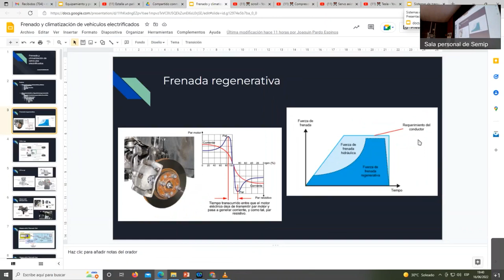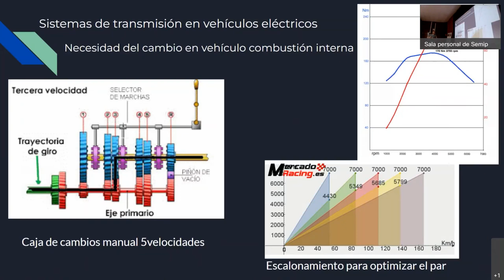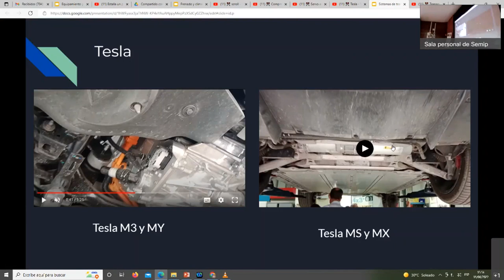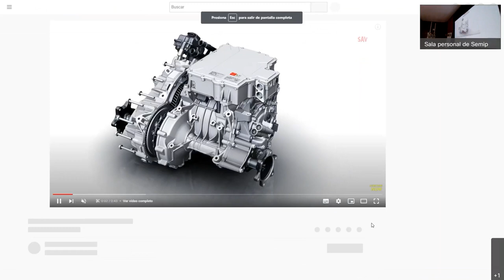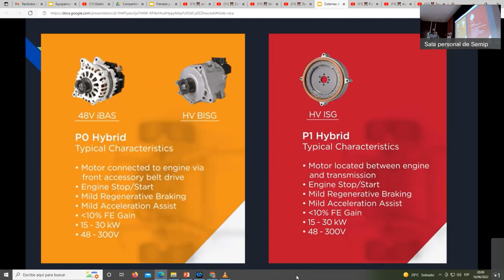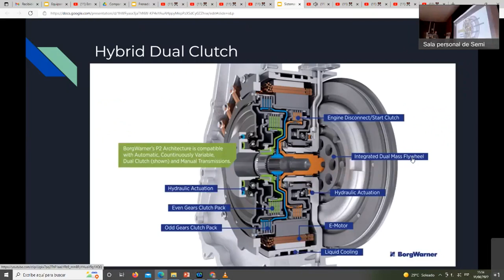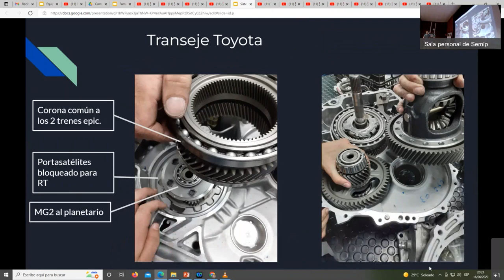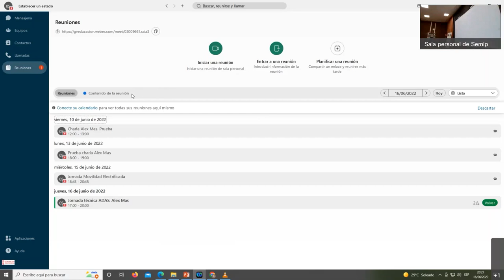Sistemas de transmisión en vehículos híbridos y eléctricos